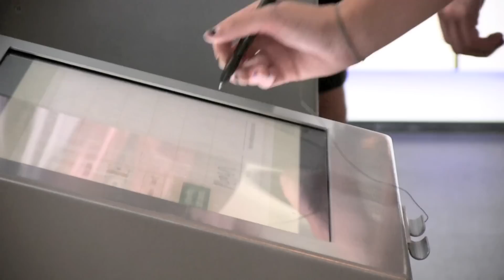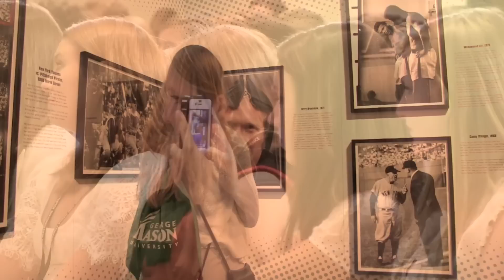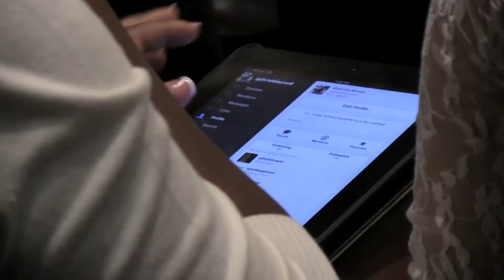2012 WJMC Highlight Reel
A look back at the journey by the National Youth Delegates during the 2012 Washington Journalism and Media Conference.

Video by Nick Plum for synthesismp.com.